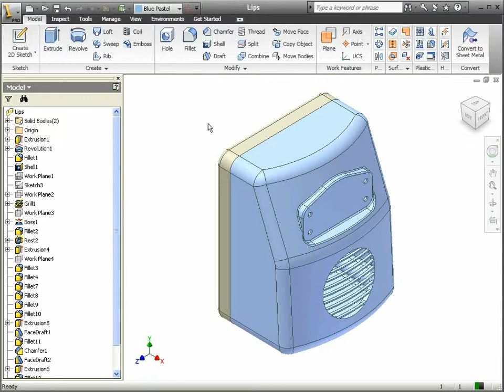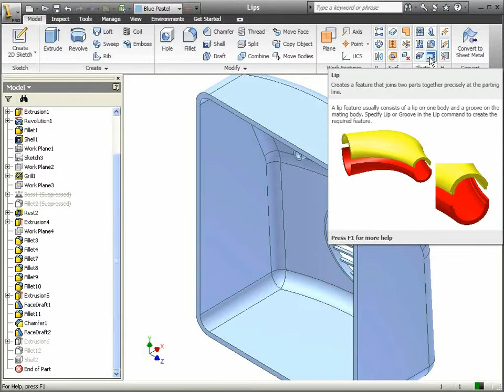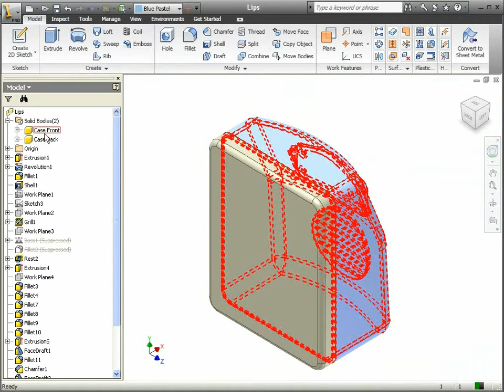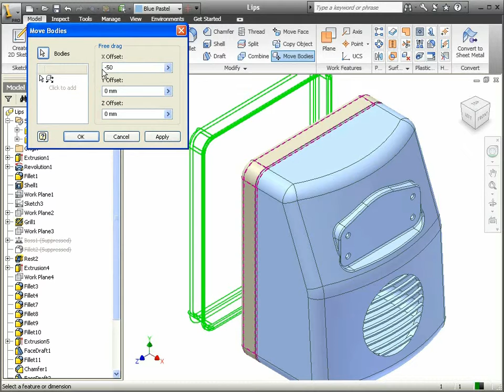70 Autodesk Inventor - Lips